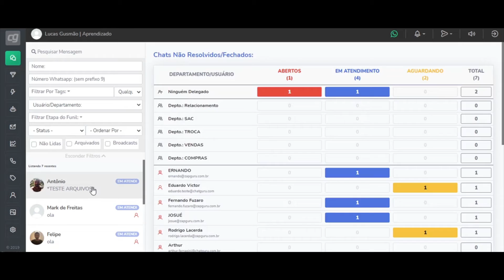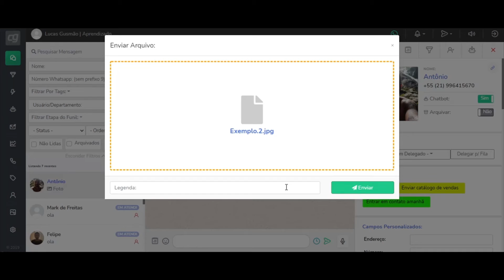Anexar arquivo no ChatGuru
Existem várias formas de anexar arquivos na nossa plataforma, confira.
Deseja um orçamento do ChatGuru para sua empresa?